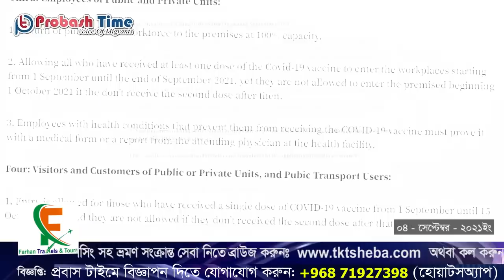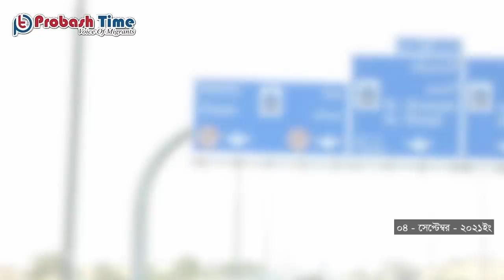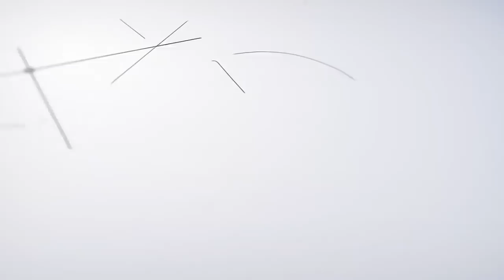ভ্যাকসিন না নিয়েও ওমান যেতে পারবেন প্রবাসিরা | Oman News | Probash Time | Oman Flight | Probashi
শিরোনাম
১, শর্ত সাপেক্ষে ভ্যাকসিন না নিয়েও ওমানে প্রবেশ করতে পারবে প্রবাসীরা
২, ওমানে বাড়ছে প্রবাসীদের ভ্যাকসিন গ্রহণের আগ্রহ
৩, ওমান থেকে সড়ক পথে দুবাই প্রবেশে নতুন নির্দেশিকা জারি
৪, ফ্লাইটে চড়তে আরো কড়াকড়ি আরোপ করলো এমিরেটস
৫, ৫ সেপ্টেম্বর থেকে চালু হচ্ছে ঢাকা-কলকাতা রুটে বিমানের ফ্লাইট

- Team Probash